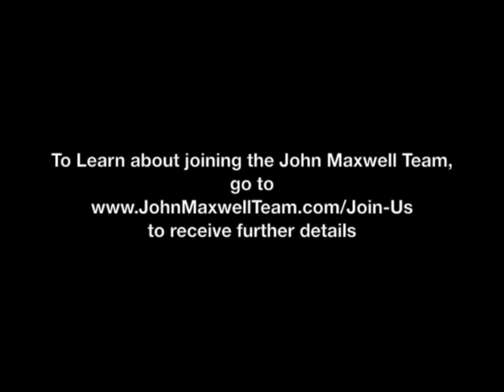INFLUENTIAL LEADERSHIP: A Minute With John Maxwell, Free Coaching Video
To learn more about how to partner with the John Maxwell Team as a speaker, coach, teacher, leader in the certification program, go